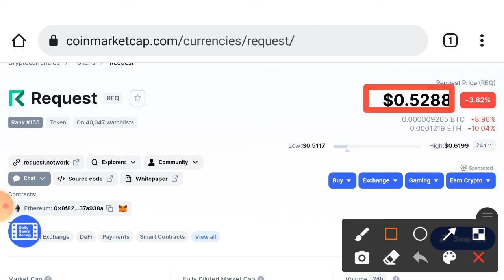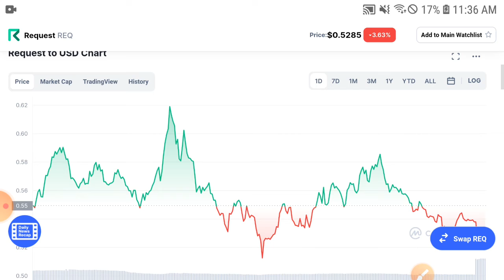REQUEST 15 December Prediction || REQ Price Prediction & Analysis! REQ Today News